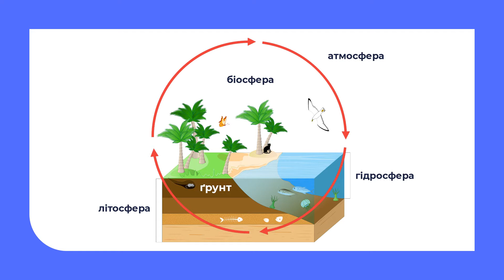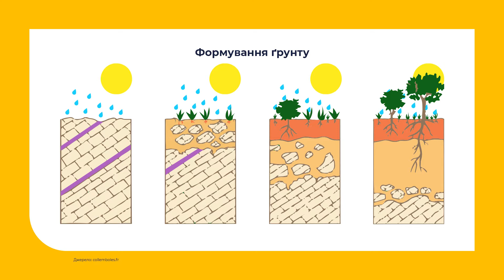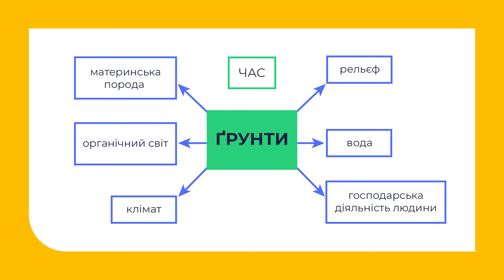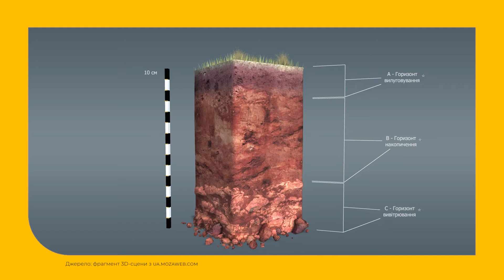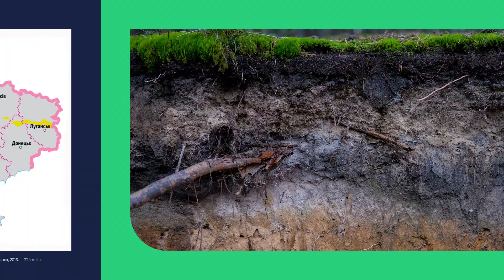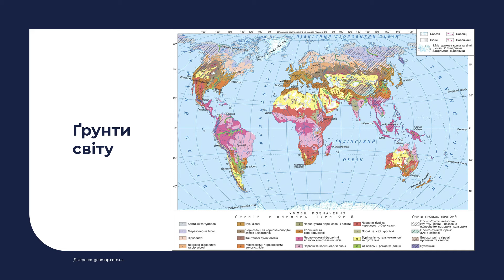Географія. Типи ґрунтів: властивості й закономірності їх поширення